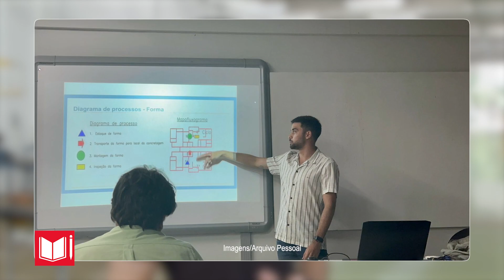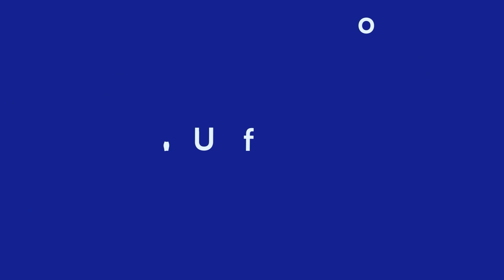Conheça o formando do Centro de Ciências Tecnológicas: Gustavo Capistrano_Unifor Notícias 05/01/2024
O estudante Gustavo Capistrano, do curso de Engenharia Civil da Universidade de Fortaleza, conta como foi sua experiência de egresso da Unifor, e seus planos para o futuro da carreira após o término de sua graduação.